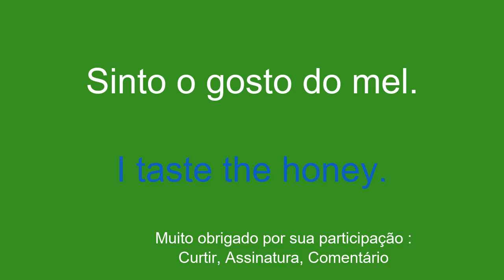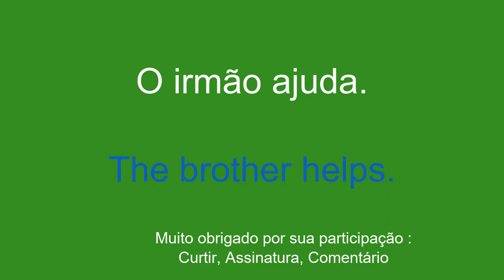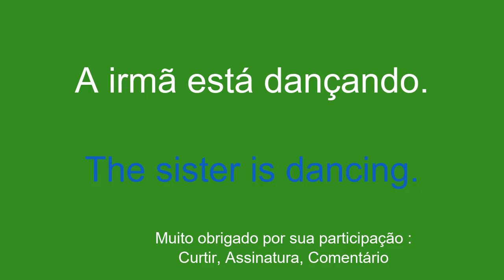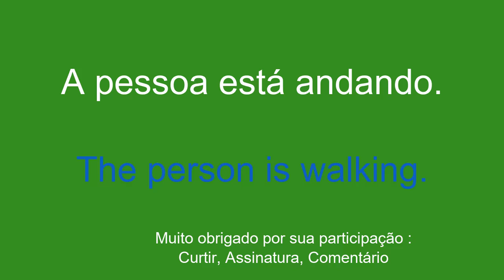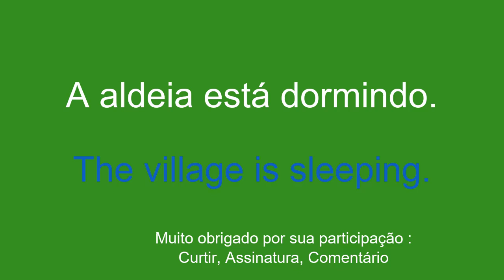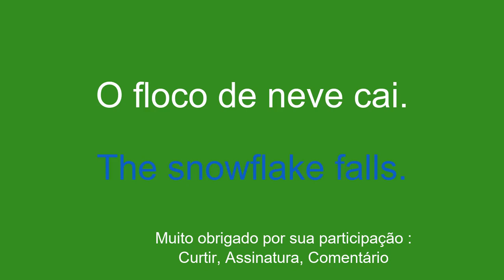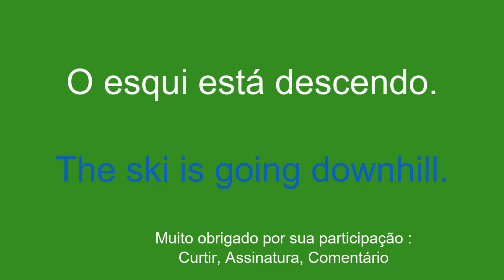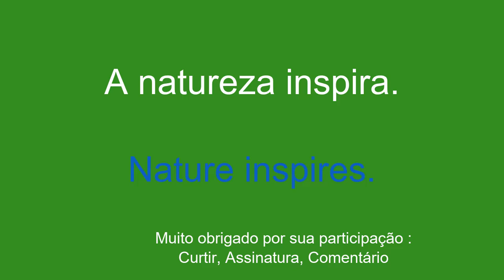FINALMENTE vocabulário simples para aprender inglês